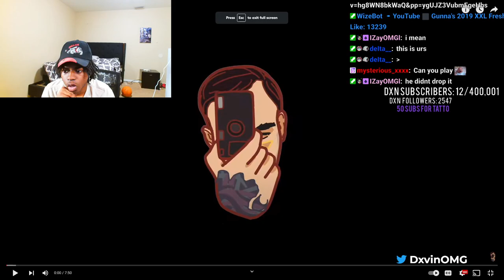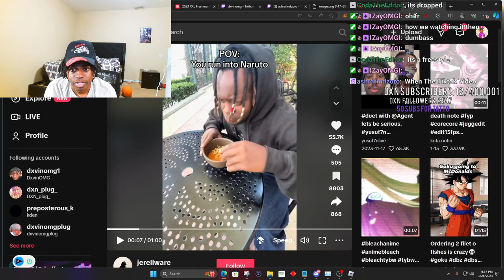DxvinOMG Reacts To Juice WRLD: Rental freestyle Reaction